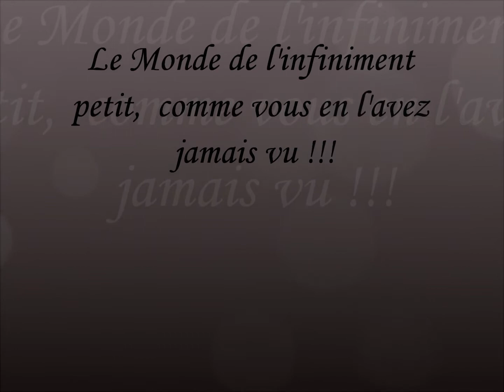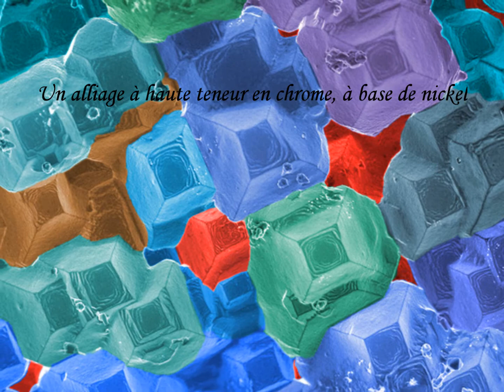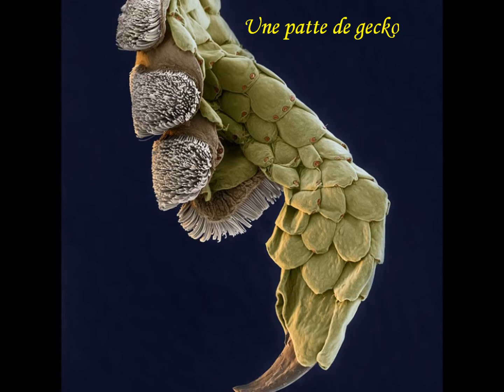L'inifiniment petit comme vous ne l'avez jamais vu !